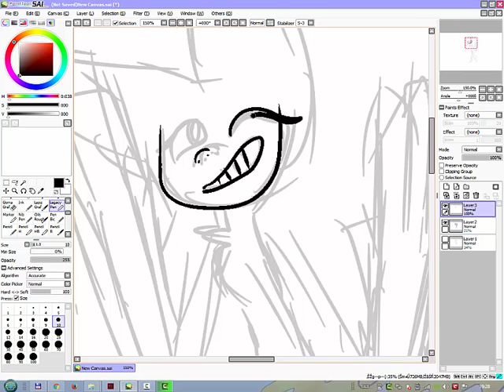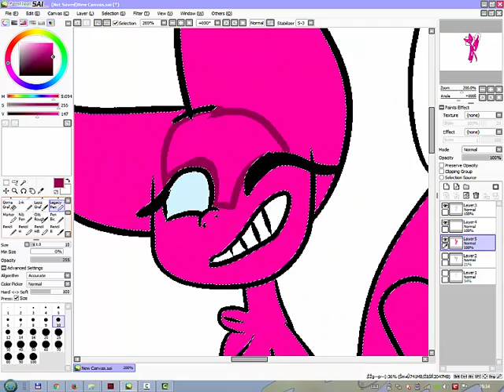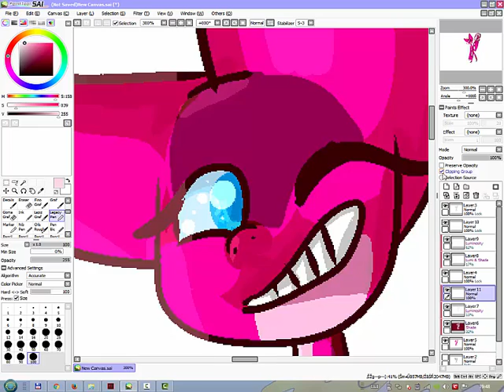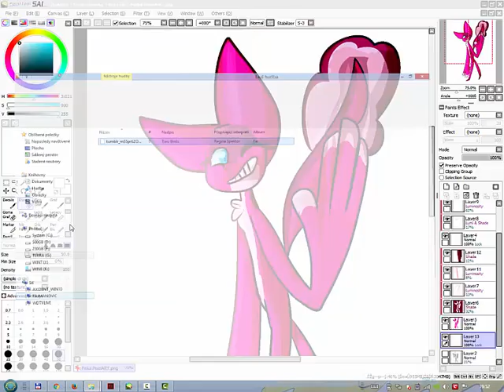Speedpaint- Pinka pixel Art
Sooo another speedart
Art is by me and is here:
Song is two birsd by regina spector.